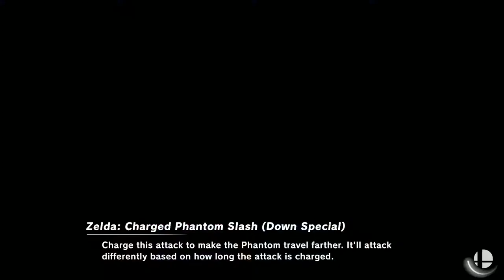Encore Smash Wifi # 7 - Bolero Vs. BB | Sparky - Winners Semi-Final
Encore Smash Wifi # 7 - Bolero (Zelda) Vs. BB | Sparky (Duck Hunt)  - Winners Bracket

Streamed by: Ryan O'Hara
Brackets ran by: Ryan O'Hara
Custom Animations by: Freddy Feliciano
Overlays by: Barry Paust